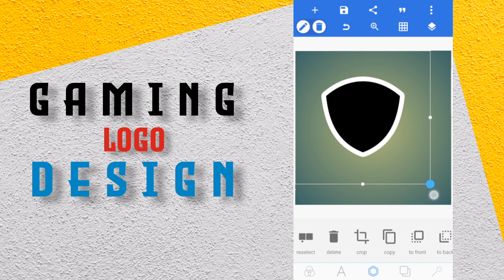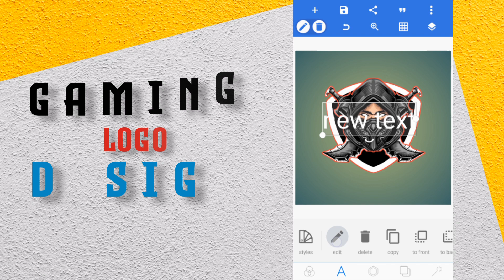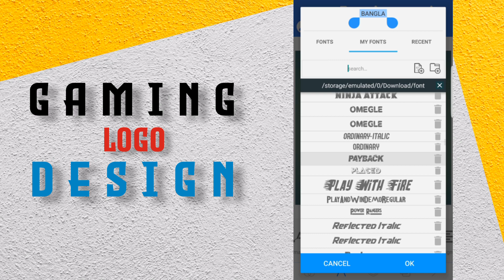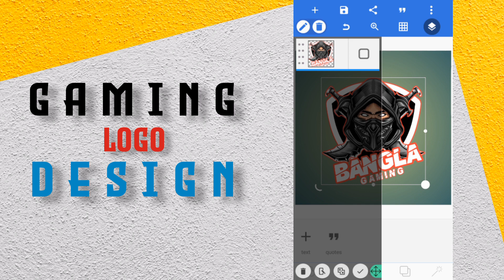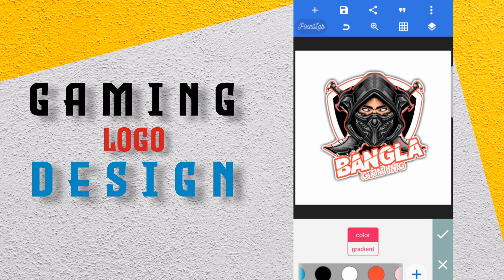How To Make An eSports Gaming Mascot Logo - Gaming Esports Logo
How to Design a Gaming/Esports Mascot Logo,
esport logo - speed art using adobe illustrator,
esport logo for customer - speed art using adobe illustrator cc,
Tutorial: Creating A Clean Mascot/eSports Text Logo,
Create ESPORTS and GAMING Logo Online for FREE | Download in HD,
How TO Gaming Mascot Logo Design ( Gaddafi Sarker ),
How To Make Gaming Logo In Photoshop CC 2021,
How To Create a Vector eSports Logo Design in Illustrator,
Mastering eSports Logo Design in Adobe Illustrator,
How to Create an Esports Gaming Logo,
How to Design a Gaming Logo in Photoshop Tutorial,
Esport Logo Creation,
Make Your Character Gaming Logo in Picsart | Gaming Logo Kaise Banaya,
Mascot Logo Design In Illustrator : Learn How To Create Professional,
Adobe Illustrator Tutorial: Draw Lion Face Mascot Logo,
Tutorial | Mascot/Sporty/Esport Text Logo Design | Illustrator CC,
How To Make E Sport Logo on Android Phone,
GAMING MASCOT LOGO DESIGN,

Letter A Logo Design Tutorial in Pixellab // Letter a logo design